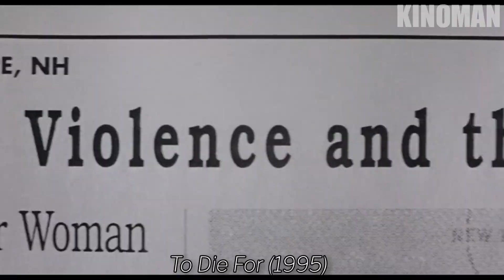Joaquin Phoenix : Filmography (1985-2021)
Movie List :

1985  Kids Don't Tell
1986  SpaceCamp
1987  Russkies
1989  Parenthood
1995  To Die For
1997  Inventing the Abbotts
1997 U Turn
1998  Return to Paradise
1998 Clay Pigeons
1999  8mm
2000  The Yards
2000 Gladiator
2000 Quills
2001  Buffalo Soldiers
2002  Signs
2003  It's All About Love
2004  The Village
2004 Hotel Rwanda
2004 Ladder 49
2005 Walk the Line
2007  We Own the Night
2007 Reservation Road
2008  Two Lovers
2012  The Master
2013  The Immigrant
2013 Her
2014  Inherent Vice
2015  Irrational Man
2017  You Were Never Really Here
2018  Don't Worry, He Won't Get Far on Foot
2018 Mary Magdalene
2018 The Sisters Brothers
2019 Joker
2021 C'mon C'mon